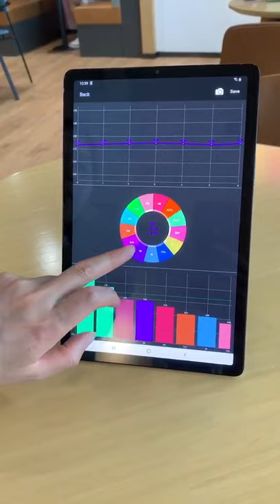Ultrasound Imaging - Carotid Artery// with Stork H 31L - Stork wireless handheld ultrasound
Stork H 31L placed against the skin reflects sound waves off the carotid artery, and a computer constructs images on a screen. There are 13 groups of hemodynamic-related clinical indicators, and H 31L automatically calculates and obtains the average value of 13 groups of hemodynamic parameters in real-time.